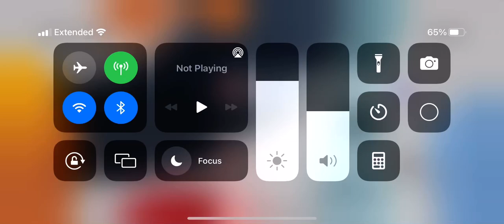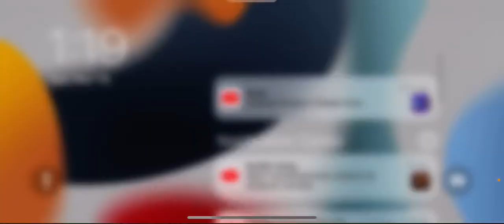This is an event I was in randomly sorry you couldn’t hear me at the beginning￼